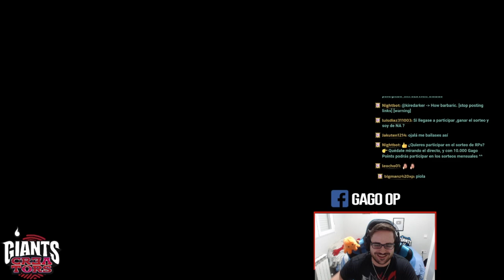👍 GALIO S11 SUPPORT | (GUÍA - CÓMO JUGAR CON GALIO - GAMEPLAY) | RUNAS, OBJETOS, HABILIDADES, TIPS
GagoOP - Cómo jugar con Galio S11 Support | Galio 11.5 | Guía Galio Temporada S11 | Guía Combos Galio S11 (Mejores Runas, Build, Counters y Consejos) | Tier List Galio | Trucos y Tips Galio | Galio Apoyo S11 | Galio Precisión Conquistador | How To Play Galio S11 | Galio lol (Galio League Of Legends) | Galio Support S11 Gameplay | Galio Support Temporada 11 | Guide Galio Support Season 11 en Español | Galio Temporada 11 (Galio Season 11). Galio 2021. Galio Parche 11.5 (Galio Patch 11.5) Con sus Runas (Runes), Objetos (Build/Items), Hechizos de Invocador (Summoners) Destello y Prender (Flash and Ignite). Espero que os guste y ya haré algún "Galio Montaje" (Best Galio Plays). Galio TFT | Galio Teamfight Tactics | Galio Runaterra (Galio LoR) | Wild Rift Galio ;)

🏆  PARA CONSEGUIR 2.000 RP (SIRVE PARA EUW/LAS/LAN) TIENES QUE :
2. LE DAS A "SEGUIR" Y ACTIVAS LA "CAMPANITA" PARA RECIBIR NOTIFICACIONES.
3. ATENTO A CUANDO HAGA DIRECTO, MÍRALO, Y ACUMULA "GAGO POINTS". CON 10.000 PUEDES CANJEARLOS PARA ENTRAR EN EL SORTEO DE 1.000 RP SOLO CON VER MIS DIRECTOS :D

★ Para ver Galio Mid S11 | Galio Top S11 | Galio Jungla S11 | Galio Support S11 | Galio Adc S11 | CLICK AQUÍ ☛

⭐ TODOS LOS ASPECTOS DE Galio (All Galio Skins Spotlight)